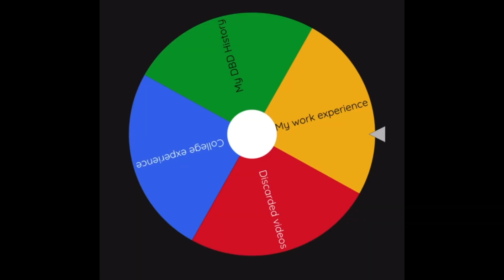xSoporific Talks - Episode 2: Back To The Movies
Started going back to the movies last year, in this video I talk to you about my experience of going back to the theaters after many years and some of the movies I watched.

I boosted the gain while recording my commentary this episode, let me know it it's any better than the last episode's audio.

The Movies I watched in theaters in 2022:
Jujutsu Kaisen 0
The Batman
Lightyear
DC League of Super-Pets
Minions: The Rise of Gru Movie
Nope
Dragon Ball Super: Super Hero
Smile
Black Adam
Violent Night Movie

In the next episode, I'll talk about my current job i'm working at and how things are going.

This video was recorded on Jan 4th, 2023.